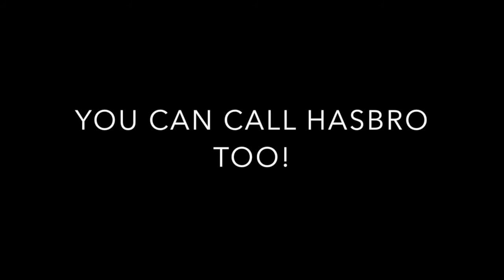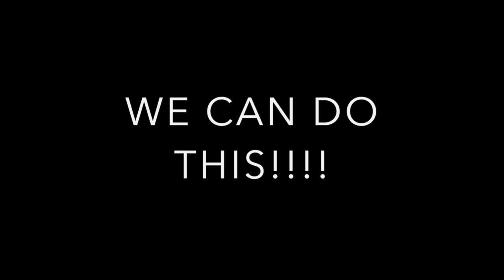LPS CALL HASBRO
Maddie and Coco, or Ba and Livie, call Hasbro about the new LPS. Lets take a stand, and bring the old LPS back!!!

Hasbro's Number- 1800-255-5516